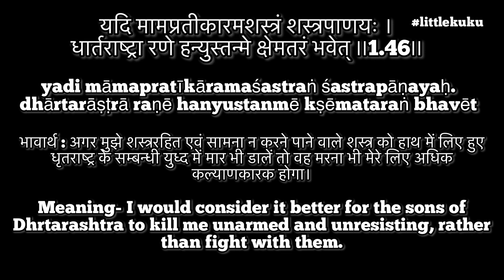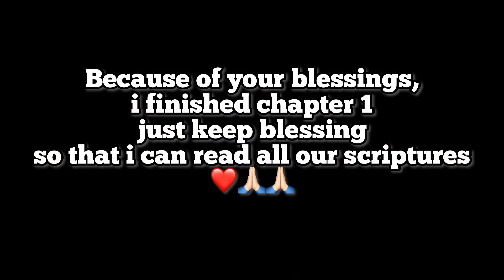Shrimad BhagwatGeeta Ch- 1 Shloka - 46 & 47 | श्रीमद्भगवद्गीता | 3yearsold |​ ​⁠@littlekuku